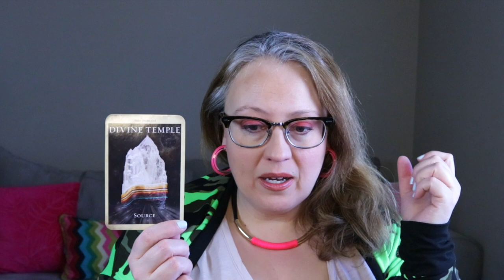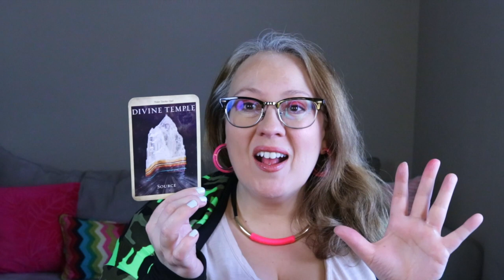DAILY: RECONNECTION IS HAPPENING